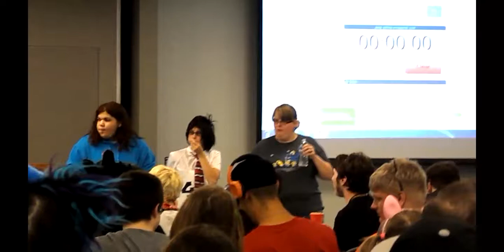Anime con vlog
I had a great time at this convention but I have to blur out a couple people's faces in this video since we are no longer friends but hope you guys enjoy the video